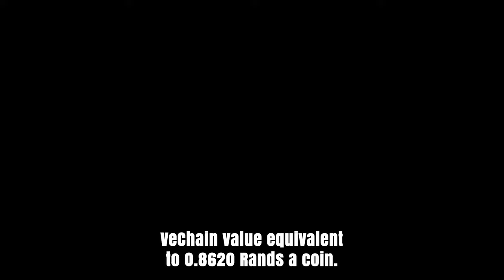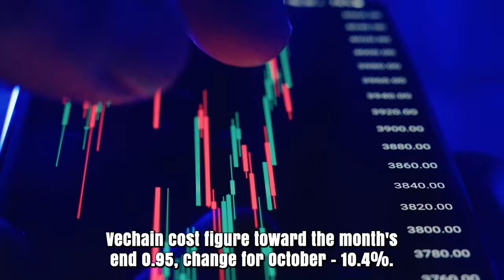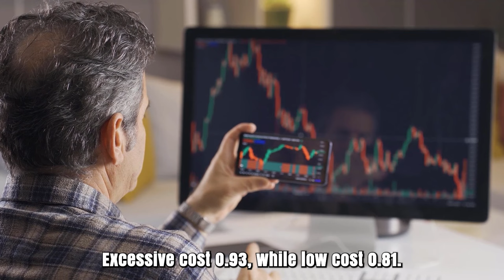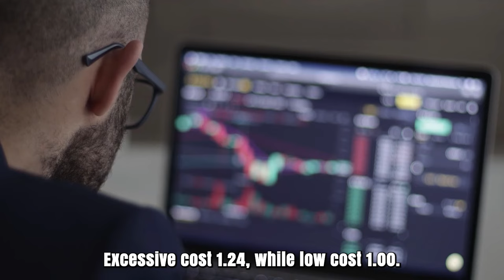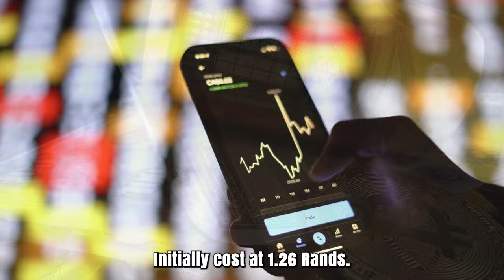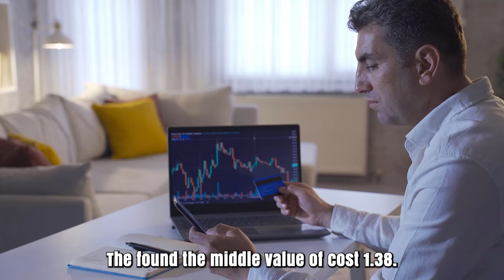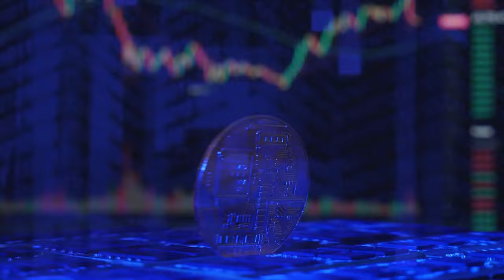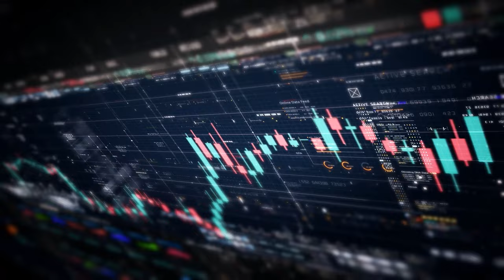VET IN 2024 WILL SHOCK ALL THE INVESTORS - VECHAIN PRICE PREDICTION & NEWS